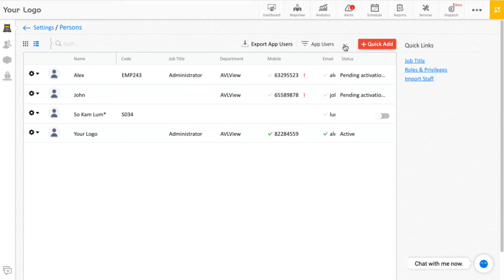How do I update driver details?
Change of driver detail(s) can easily be updated in AVLView application.
- Option to Add/Edit drivers details with ease
- Export option to add driver details using an Excel file.

This video explains how to update driver details